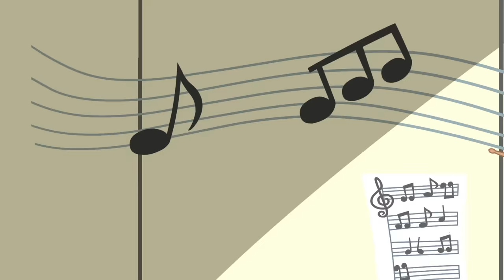Equestria Girls - The Art of Friendship | Canterlot Short Ep. 8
Pinkie Pie is in art class but can’t decide what to paint and goes on adventures around Canterlot  High to find some inspiration!